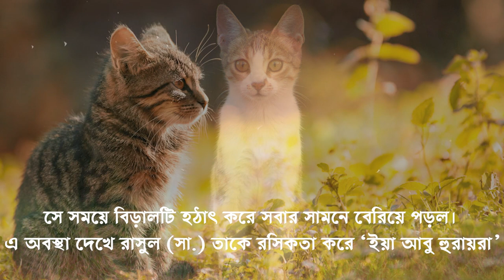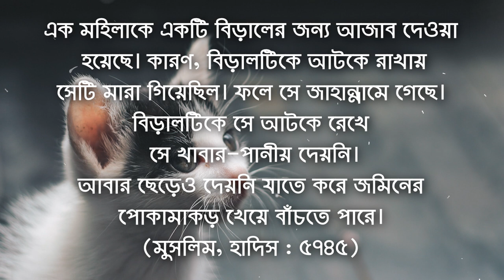নামাজের মধ্যে বিড়াল এবং কুকুর ও বিড়ালের পার্থক্য কি ইসলামে পশু পাখির প্রতি ইহসান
ইসলামের দৃষ্টিতে বিড়াল পালনে কোনো অসুবিধা নেই। তবে বিড়ালকে পর্যাপ্ত খাদ্য-পানীয় সরবরাহ করতে হবে। বিড়ালের প্রতি যথাযথ দয়া-অনুগ্রহ দেখাতে হবে। বিড়ালকে কোনো ধরনের কষ্ট দেওয়া যাবে না। তবে সবসময় সতর্ক থাকতে হবে, বিড়াল কোথাও নোংরা বা অপবিত্র করলে— সেটা যেন পরিচ্ছন্ন করে নেওয়া হয়।

বিড়ালের ওপর কোনো ধরনের অবিচার হলে গুনাহগার হতে হবে। হাদিসে বর্ণিত হয়েছে—

আল্লাহর রাসুলের প্রিয় সাহাবি আব্দুর রহমান (রা.) জামার ভেতর পোষা বিড়াল নিয়ে ঘোরাফেরা করতেন। এক দিন তিনি জামার আস্তিনের নিচে একটি বিড়াল ছানা নিয়ে রাসুল (সা.)-এর দরবারে উপস্থিত হন। সে সময়ে বিড়ালটি হঠাৎ করে সবার সামনে বেরিয়ে পড়ল। এ অবস্থা দেখে রাসুল (সা.) তাকে রসিকতা করে ‘ইয়া আবু হুরায়রা’ অর্থাৎ ‘হে বিড়ালের পিতা’ বলে সম্বোধন করলেন। এরপর থেকে তিনি মূল নামের চেয়ে আবু হুরায়রা নামে খ্যাতি লাভ করেন। আর সেদিন থেকে তিনি নিজেকে আবু হুরায়রা নামেই পরিচয় দিতে পছন্দ করতেন

এক মহিলাকে একটি বিড়ালের জন্য আজাব দেওয়া হয়েছে। কারণ, বিড়ালটিকে আটকে রাখায় সেটি মারা গিয়েছিল। ফলে সে জাহান্নামে গেছে। বিড়ালটিকে সে আটকে রেখে সে খাবার-পানীয় দেয়নি। আবার ছেড়েও দেয়নি যাতে করে জমিনের পোকামাকড় খেয়ে বাঁচতে পারে।
(মুসলিম, হাদিস : ৫৭৪৫)

এ হাদিসের ব্যাখ্যায় প্রখ্যাত হাদিসবিশারদ আল্লামা ইবনে হাজার (রহ.) বলেন, ইমাম কুরতুবি (রহ.) বলেছেন, এ হাদিস থেকে বিড়াল পালা ও বিড়ালকে বেধে রাখা জায়েজ বলে প্রমাণিত হয়, যদি তাকে খানাপিনা দেওয়ার ব্যাপারে ত্রুটি না করা হয়। (ফাতহুল বারি : ৬/৪১২)

পশু-পাখিসহ আল্লাহর যে কোনো সৃষ্টির প্রতি দয়া করলে মহান আল্লাহও দয়া করেন। অজস্র সওয়াবে ঋদ্ধ করেন। আবদুল্লাহ ইবনে আমর (রা.) থেকে বর্ণিত এক হাদিসে রাসুল (সা.) বলেন—

দয়াবানদের ওপর দয়াময় আল্লাহও দয়া করেন। তোমরা জমিনের অধিবাসীদের প্রতি দয়া করো, তাহলে যিনি আসমানে আছেন, তিনি তোমাদের প্রতি দয়া করবেন।
(সুনান আবু দাউদ, হাদিস : ৪৯৪১)স

হজরত কাবশাহ বিনতে কাব ইবনে মালিক (রা.) থেকে বর্ণিত। তিনি ছিলেন আবু কাতাদাহ (রা.)-এর পুত্রবধূ। আবু কাতাদাহ (রা.) তার নিকট ছিলেন। তিনি তার জন্য অজুর পানি ঢাললেন। তখন একটি বিড়াল এলো এবং অজুর পাত্র থেকে পানি পান করতে লাগল। আর তিনি পাত্রটি তার জন্য কাত করে ধরলেন যে পর্যন্ত পান করা শেষ না হলো। কাবশাহ (রা.) বলেন, তিনি আমার দিকে তাকিয়ে দেখলেন, আমি তার দিকে চেয়ে আছি। তিনি আমাকে বললেন, আমার ভাতিজি! তোমার কাছে আশ্চর্য লাগছে? আমি বললাম, হ্যাঁ। তিনি বললেন, রাসুলুল্লাহ (সা.) বলেছেন, বিড়াল নাপাক নয়। এটা তোমাদের আশপাশে ঘন ঘন বিচরণকারী প্রাণী। (আবু দাউদ : ৭৫; তিরমিজি : ৯২)

বিড়াল,
পিকুর বিড়াল,
পাউস বিড়াল,
পমপম বিড়াল,
বিড়াল ফানি ভিডিও,
বিড়াল ফানি,
বিড়াল ফান,
বিড়াল ফাইট,
বিড়াল ফানি পিক,
বিড়াল ফটো,
বিড়াল পোষার নিয়ম,
নবীজী কেন বিড়াল পালতে বলেছেন,
বিড়াল পালন পদ্ধতি,
বিড়াল পোষা হালাল না হারাম,
বিড়াল পাক না নাপাক,
বিড়াল পালন হারাম না হালাল,
বিড়াল পুষলে কি হয়,
বিড়াল ভালোবাসা,
ভেজা বিড়াল,
বাচ্চা বিড়াল,
বিদেশি বিড়াল,
বিড়াল বানর,
বিড়াল বিক্রি,
বিড়াল বাড়ি,
বিড়াল তাড়ানোর সহজ উপায়,
বিড়াল সম্পর্কে তথ্য,
বিড়াল নিয়ে খেলা,
বিড়াল কিভাবে ধরে,
বিড়াল ধরার উপায়,
দুষ্টু বিড়াল,
দেশী বিড়াল,
দামি বিড়াল,
স্বপ্নে বিড়াল দেখলে কি হয়,
স্বপ্নে সাদা বিড়াল দেখলে কি হয়,
স্বপ্নে বিড়াল কামড়ালে কি হয়,
বিড়াল শিকার,
মক্কা শরীফে বিড়াল,
কাবা শরীফে বিড়াল,
ছোট বড় বিড়ালের দাম,
সবথেকে বড় বিড়াল,
বিড়ালের লড়াই,
বিড়াল মারা যাওয়ার লক্ষণ,
মোটা বিড়াল,
বিড়ালের যুদ্ধ,
যে ঘরে বিড়াল বাচ্চা দেয়,
যে ঘরে বিড়াল বাচ্চা প্রসব করে,
বিড়াল মিয়াও,
ভয়ঙ্কর বিড়াল
বিড়াল ও কুকুর,

বিড়াল ও কুকুর,
বিড়াল ও কুকুরের ঝগড়া,
বিড়াল ও কুকুর নাটক,
বিড়াল ও কুকুরের মারামারি,
ধনী বিড়াল ও গরিব কুকুর কাটুন,
মজার বিড়াল এবং কুকুর,
কুকুর পোষা,
কুকুর বিড়াল,
বিড়ালের ইতিহাস,
ফাহাদের কুকুর vs জুইয়ের বিড়াল,
টম বিড়াল,
বড় বড় বিড়াল,
বড় বড় কুকুর,
বড় বিড়াল